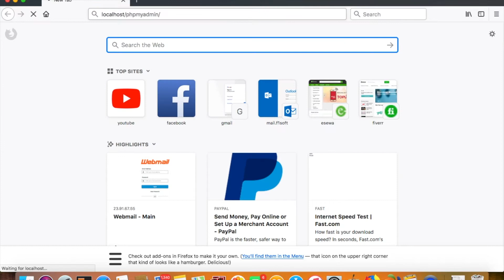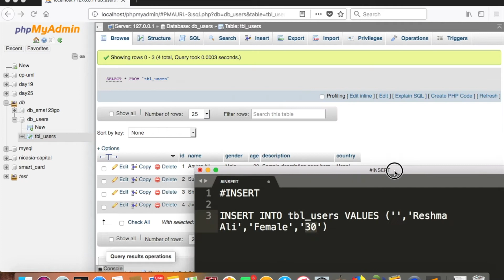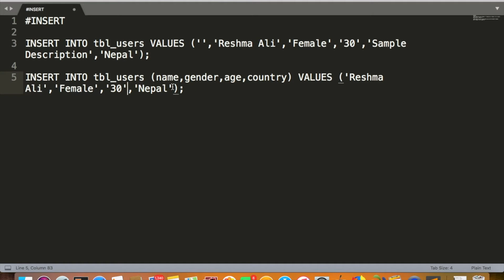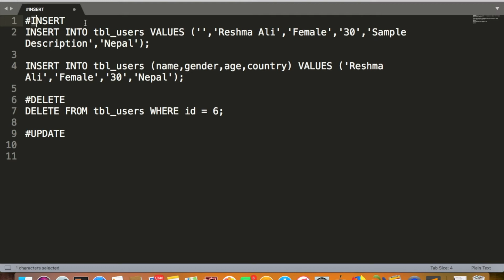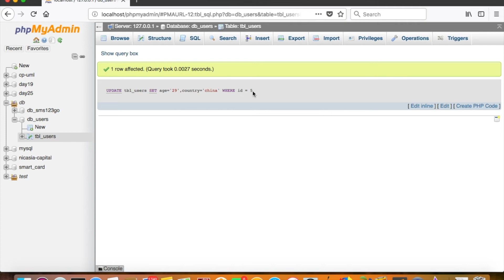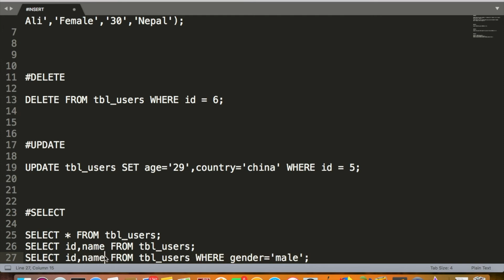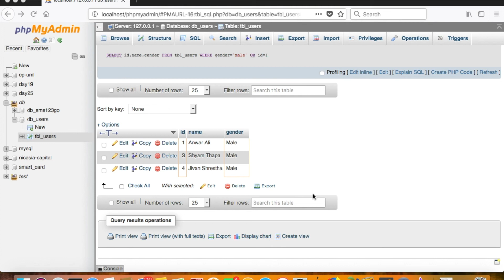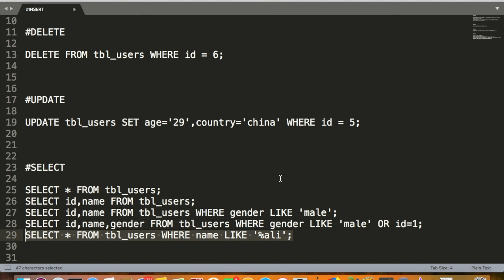PHP - Day 26 - MySQL Queries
Tutor: Anwar Ali
The video covers the detailed syntax of mySql INSERT, UPDATE, DELETE and SELECT queries along with various operators and conditions involved.